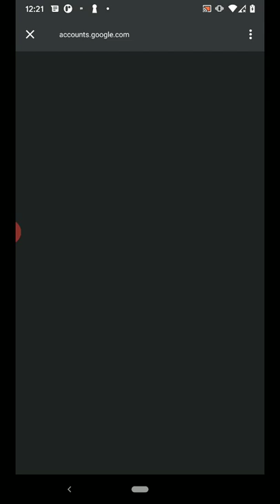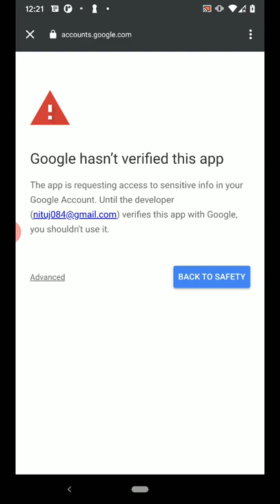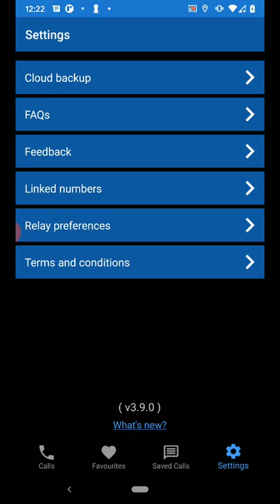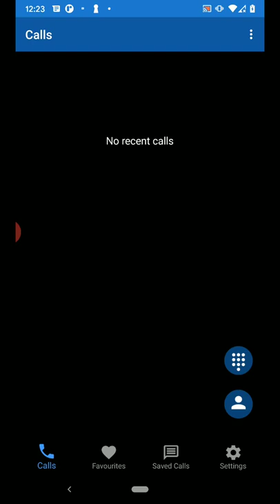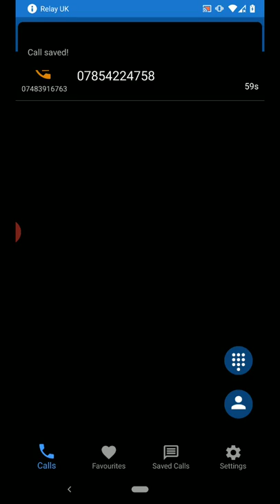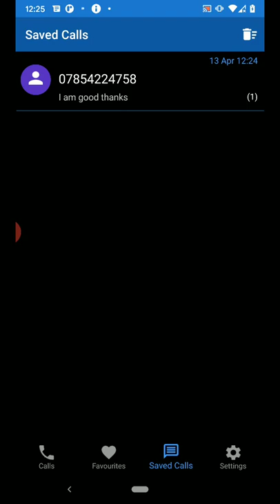Relay UK demo video for Android